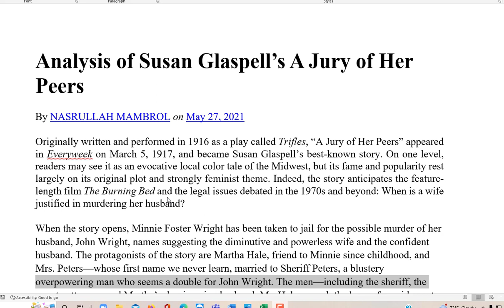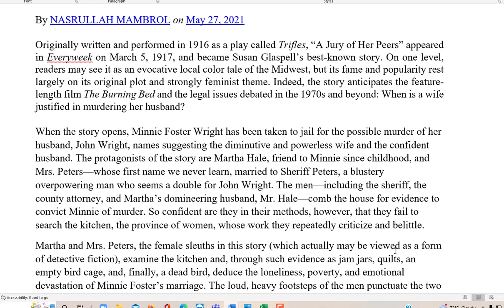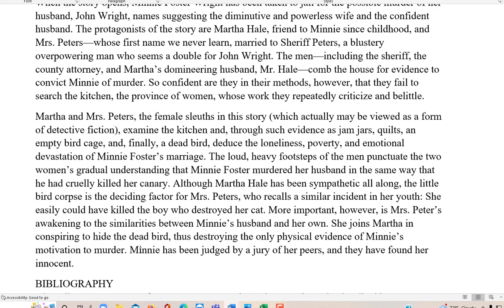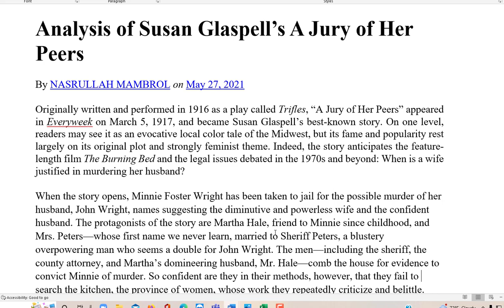Trifles Movie Review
This video goes over a movie review of Trifles which is similar to the play review. Another name for Trifles, is A Jury of Her Peers. This is Trifles in short story format and movie format.